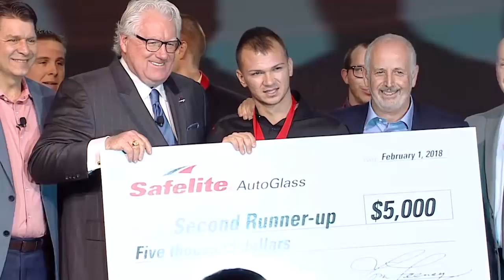2018 Safelite Best of Belron National Competition Highlights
Every year, auto glass technicians compete to be named the best in the industry in Safelite’s national Best of Belron event. The 2018 winner was Rick Beasley of Milwaukee, WI. Watch highlights from the entire competition and hear from the winners!